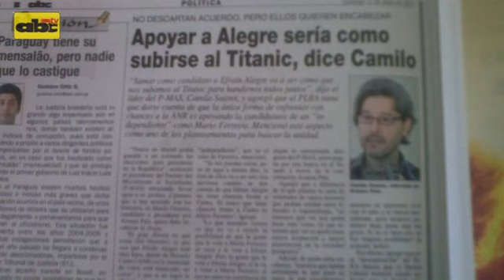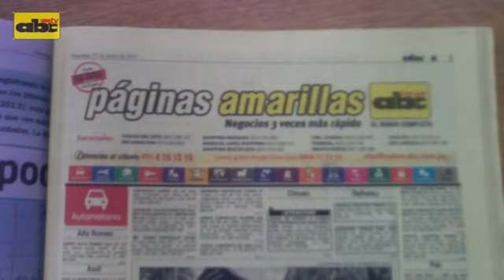Titulares del domingo 27 de enero de 2013